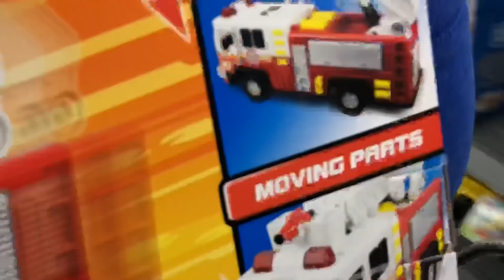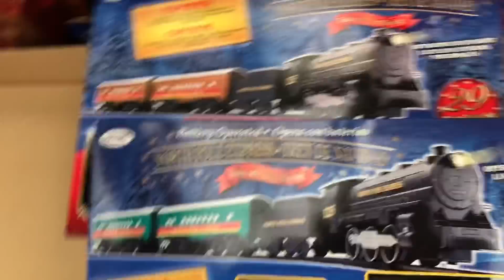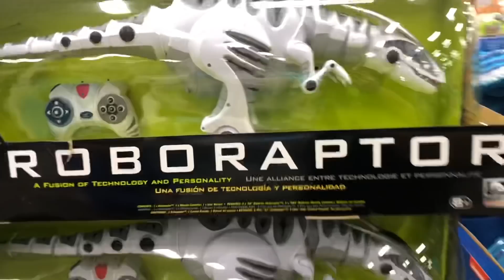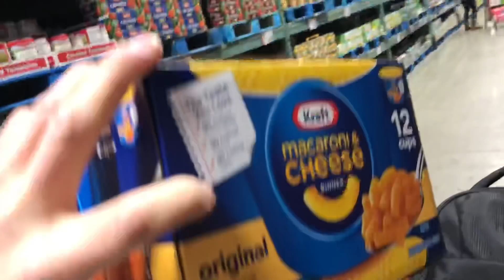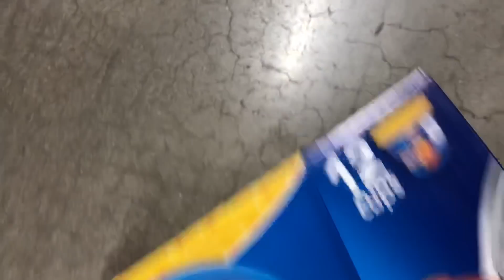duhop Walmart Christmas shopping Toy grab and more vlog